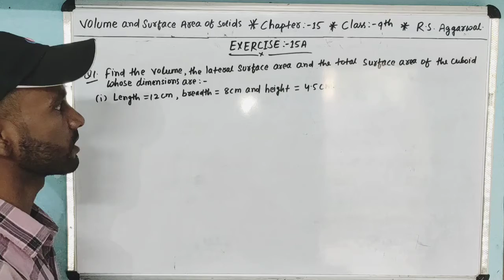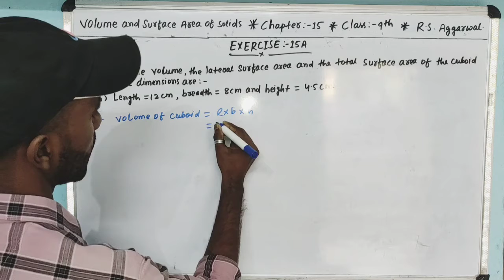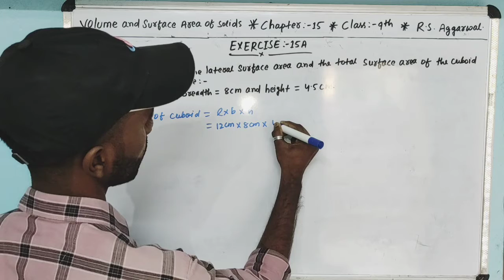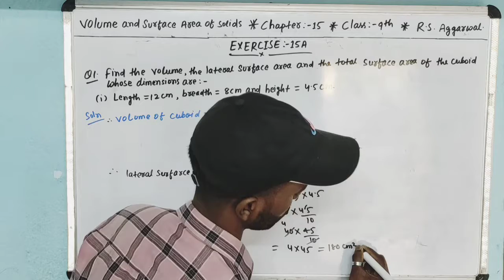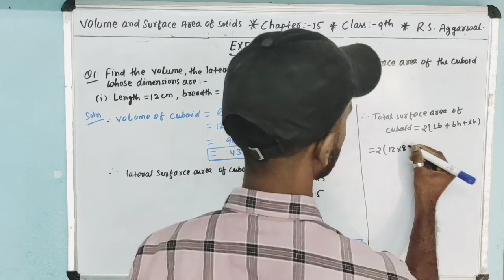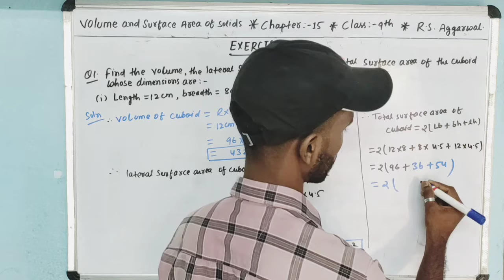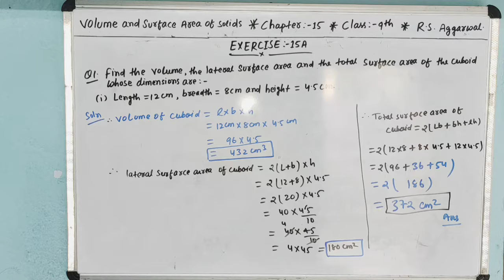Exercise-15A|Question-1|Chapter-15|Volume and surface Area of solid|CBSE| Class-9th|R.S Aggarwal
5) CHAPTER:-8 | TRIANGLE

6) CHAPTER:-7| LINES AND ANGELES

9) Quadrilateral# chapter-10, exercise-10B